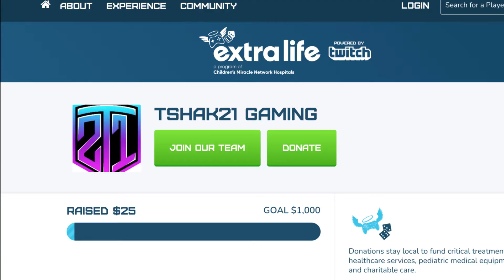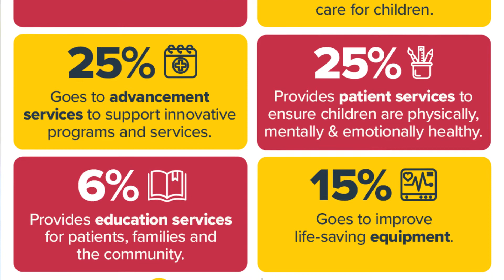ONE YEAR ANNIVERSARY & CHARITY STREAM ANNOUNCEMENT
How has it been a year already?? To celebrate we are giving back and doing our first charity stream for a great cause! I hope to see you in the chat this Saturday!